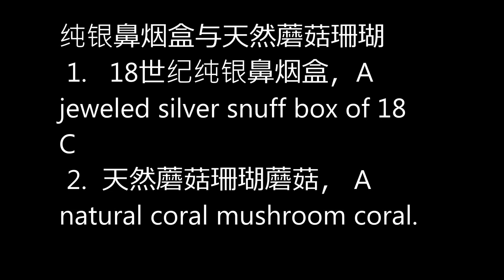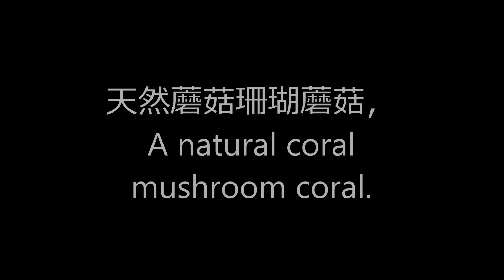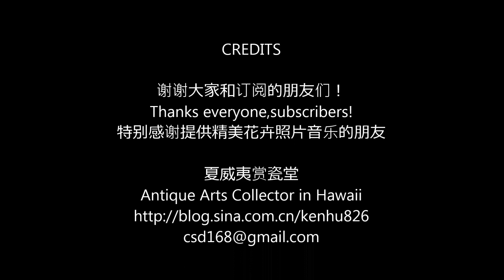纯银鼻烟盒与天然蘑菇珊瑚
18世纪纯银鼻烟盒，A jeweled silver snuff box of 18 C
天然蘑菇珊瑚蘑菇， A natural coral mushroom coral.
赏瓷堂，翡翠柚，天蓝釉，宋代汝窑，宋代钧窑，宋代官窑，撇眼尊，宋代瓷，加水，老瓷器加水试验，加水演示，